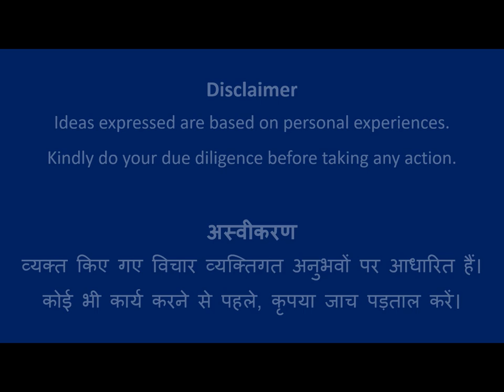Design #880 | Rangoli Art | Abhivyakti Creations